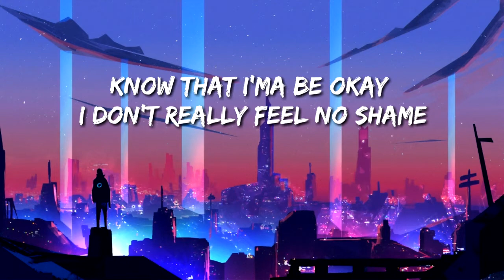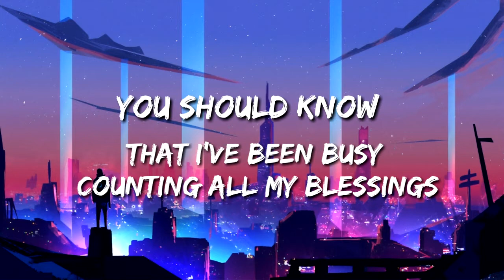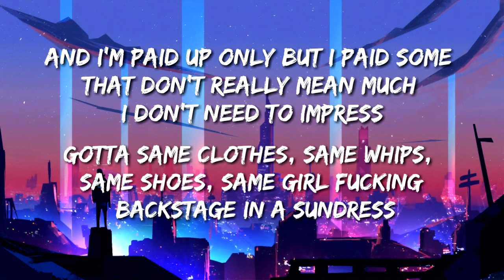Vin Jay ft. Ekoh - You Should Know 🔥 Lyrics 🔥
I only transcribed it. There might be typos cuz these two were so good at mumbling. 🔥🔥🔥 And the bars are 🔥🔥🔥🔥🔥.

👉LISTEN EVERYWHERE ELSE- smarturl.it/ekohwo

Artist: Vin Jay feat. Ekoh

► If you want to use the video or the music, please make sure to give credits especially to the artist.